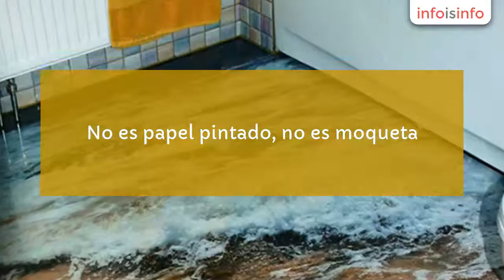Decoraciones en Granollers - Suelos 3D - InfoIsInfo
Suelos 3D, Decoraciones en Granollers. Más Información

El rincón más remoto del mundo en el salón, un fondo marino en el dormitorio y un delfín jugando en nuestro baño. No es papel pintado, no es moqueta. Son los suelos autonivelantes en 3D o también llamados “Porcelanato Líquido”, es la posibilidad infinita de decorar de una forma absolutamente diferente.

Les
ofrecemos un nuevo concepto de decoración que dejará maravillados a propios y extraños que le visiten, podemos crear
suelos, paredes y techos insertando motivos
de forma gráfica digitalizada. Podemos insertar cualquier motivo, ya sea una
imagen en 3D en todo lo amplio del suelo así como logos, estandartes, escudos,
banderas,  etc. Estas técnicas se pueden realizar en cualquier superficie,
en suelos, en paredes y techos.

Nuestra empresa les ofrece un servicio integral que va desde las limpiezas de mantenimiento mediante técnicas ecológicas, tratamientos antideslizantes y ahora en exclusiva para Cataluña, confección de pavimentos en 3D, así como paredes y techos también con técnicas en 3D.